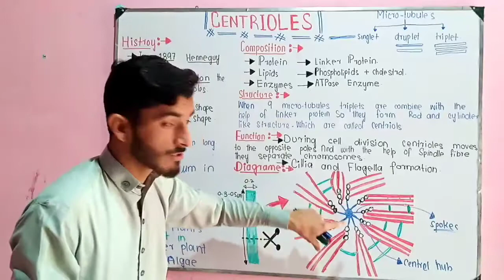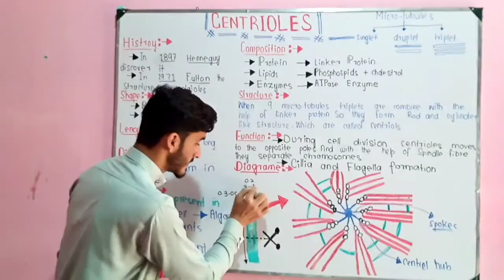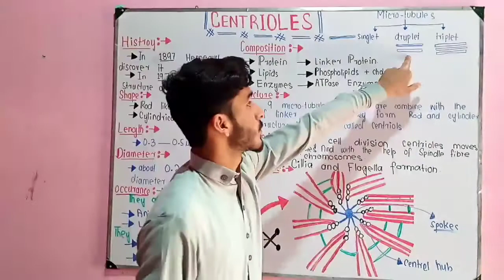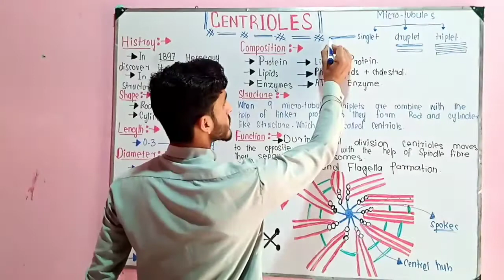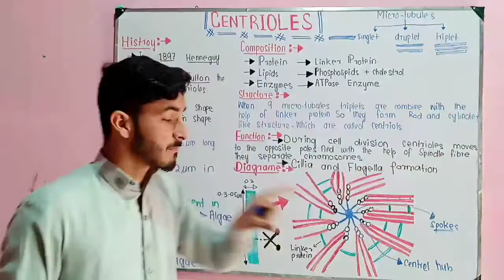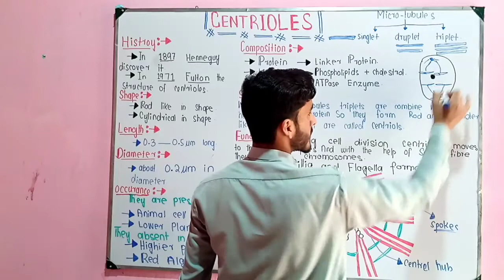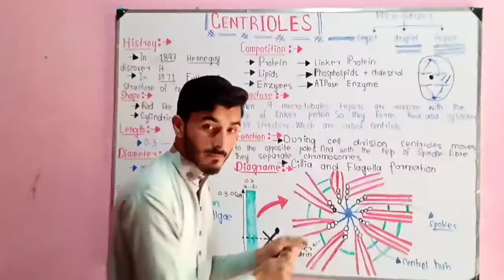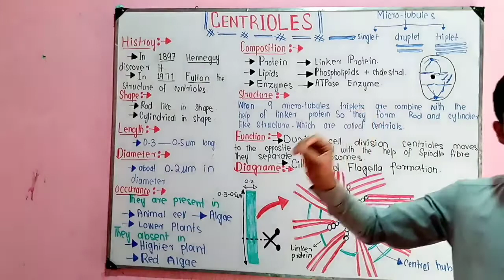centrioles structure and function of class 9th and 11th in Urdu/Hindi/IQBAL biology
This video is about centrioles, their structure and function
when 9microtebules are combined
with the help of linker protein so they form the structure of centrioles
centrioles were first of all discover by Henneguy in 1879.
in 1970 fulton given the structure of centrioles
shape
           it cylindrical in shape
           Rod like in shape
they are made up of
protein
lipid
enzyme
the other detail about centrioles is given in the above video

cell wall structure and function

cell membrane structure and function and their models
centrioles
what is centrioles
centrioles structure and function